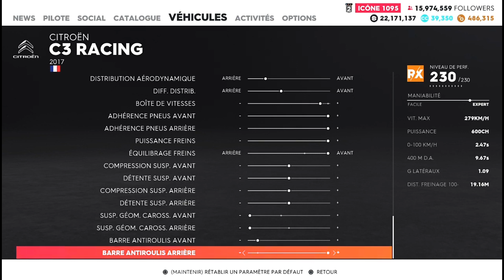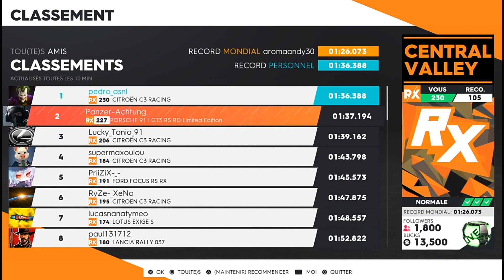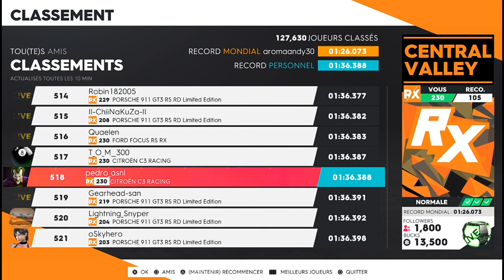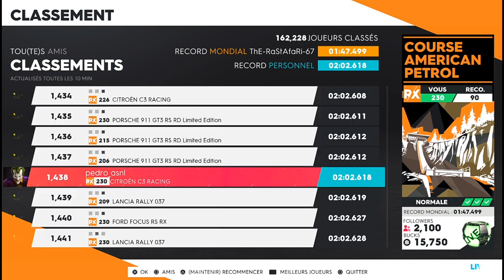THE CREW 2 : LE MEILLEUR RÉGLAGE POUR LA CITROËN C3 RALLY CROSS !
Salut à tous c'est Aurélien de la chaîne Tech & Games et on se retrouve pour une nouvelle vidéo sur The crew 2 pour la série " Le meilleur réglage pro pour..." aujourd'hui je vais vous montrer le meilleur réglage pro pour la Citroën C3 en Rally cross, une voiture utile pour le summit The french avec la Bugatti Divo Magma édition à la clé !
N'OUBLIE PAS DE NOUS SUIVRE SUR LES RÉSEAU📶